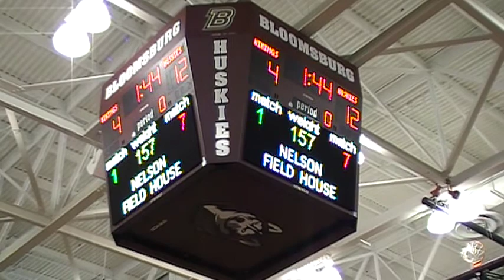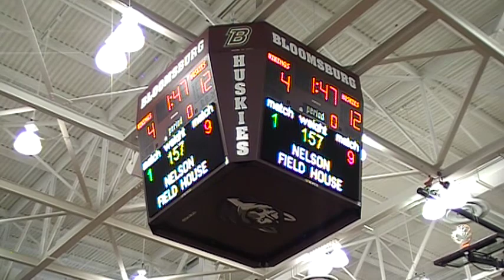157 Carlo CSU VS Moley BU